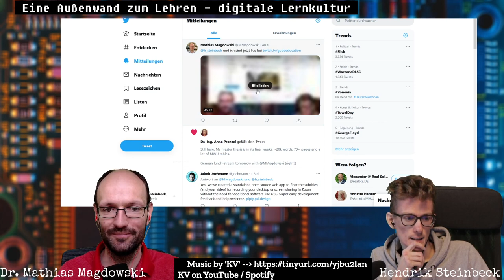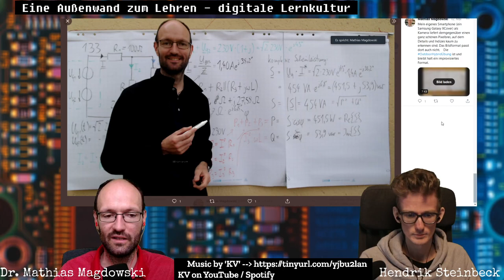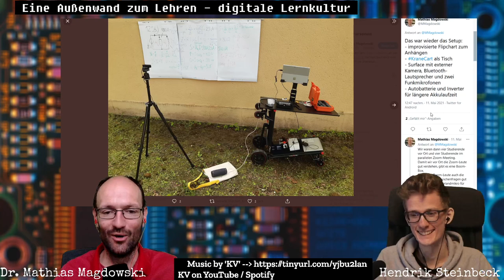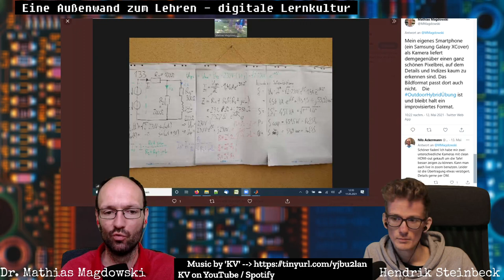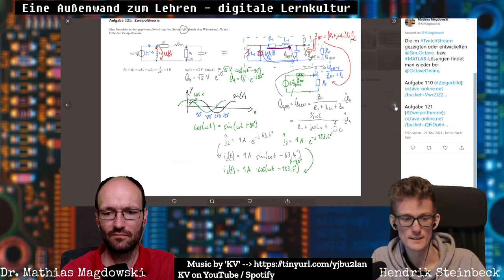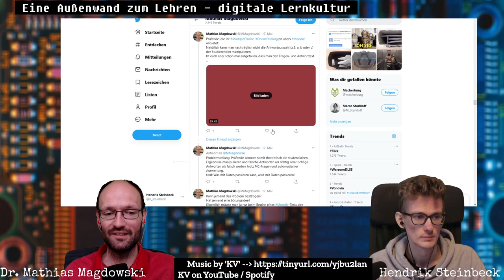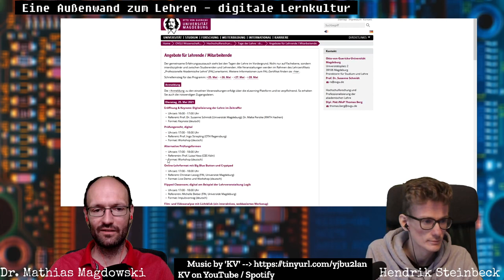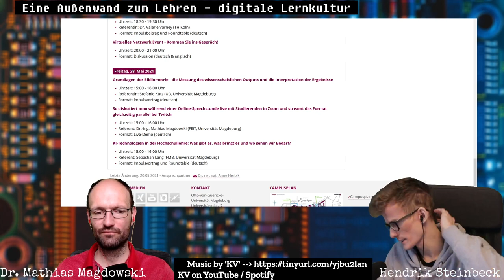Bits & Bytes Folge 10 - Eine Außenwand zum Lehren, es werde (LED-)-Licht und bitte keine Plagiate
Hendrik Steinbeck und Mathias Magdowski sprechen über folgende Dinge:

0:00 Hallo, hallo
2:02 Outdoor-Hybrid-Übung
23:37​ Es werde Licht
29:35 Plagiate
42:16 Tage der Lehre an der OVGU

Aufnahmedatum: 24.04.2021